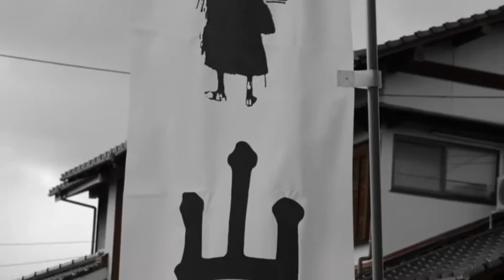YUKINKOAKIRA Sound material 2 / 2013.2.7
音素材の制作,実験